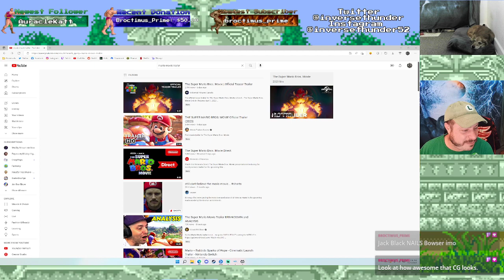Mario Party 4 + Other Chat Favorites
We grow spiritually while on a tropical island.
We also do some things in Family Feud and Wheel of Fortune afterward, which were less spiritual.